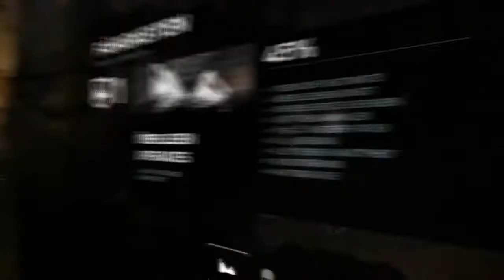Let's Play TOMB Raider 2013 #19 [Deutsch] [HD] RaketenWERFER -Die Bubumakers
Let's Play mit Jomo und Momo

reinschauen loht sich ;)

«TOMB RAIDER»
Action-Adventure von Crystal Dynamics / Square Enix (2013)